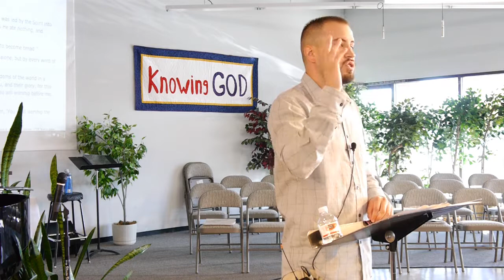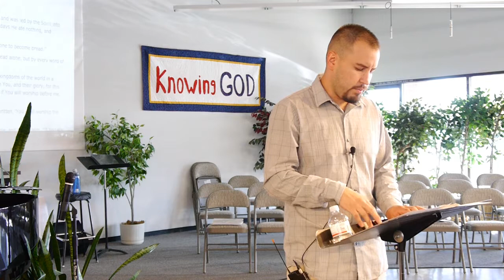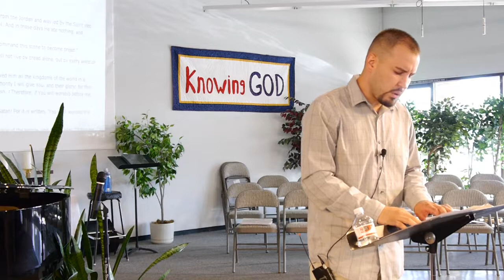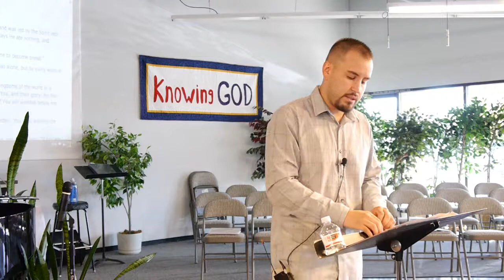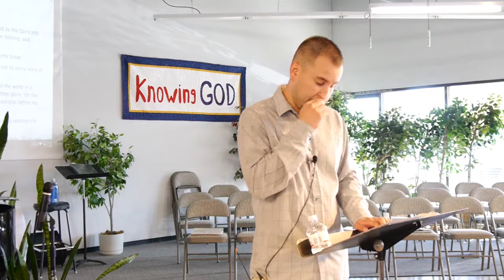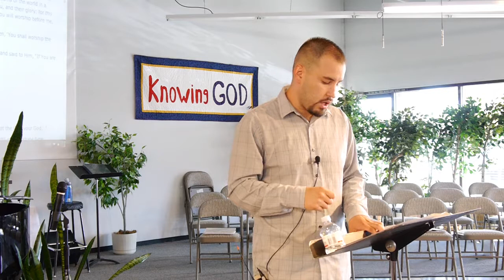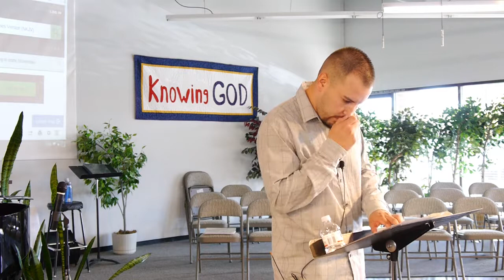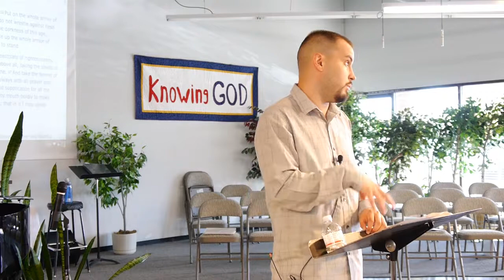Spiritual Identity Theft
Randall Colpean shares God's Word with Heartsong Church in Colorado Springs on October 19, 2014. As Randy continued with a series on Truth and Lies, he expained how our enemy seeks to steal our identity in Christ by lying to us, in the same manner which he lied to Adam and Eve in the garden, and in the manner in which he tried to deceive Jesus in the wilderness temptation experience.